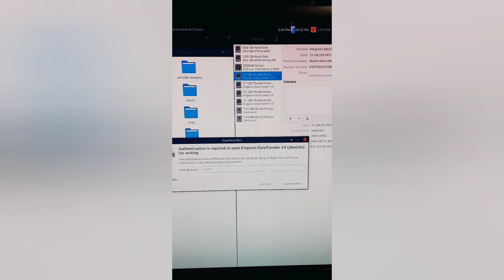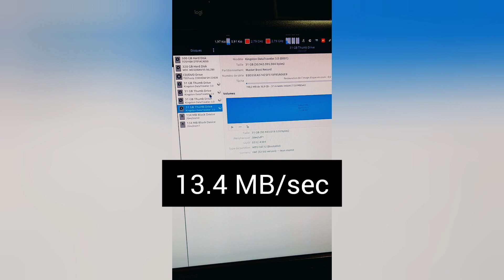🔀 Utilitaire de disque Gnome ☝ Concrètement 😮 Restauration d'une image sur 4 clés USB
Merci, et à bientôt ailleurs 🤙

☝ Publication Facebook qui n'était pas prévue pour YouTube ! D'où l'orientation portrait 😊